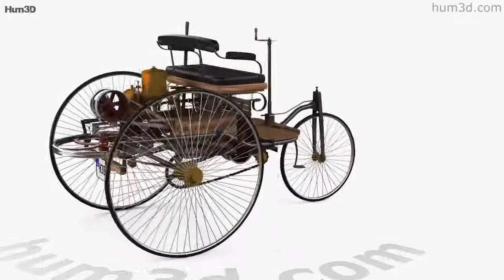Benz Patent-Motorwagen 1885 3D model by 3DModels.org